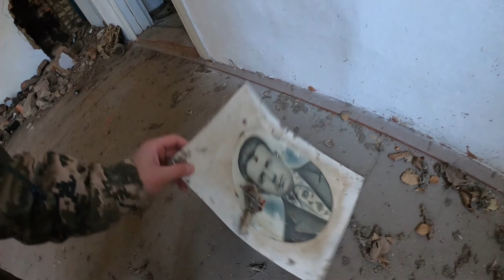Кто спас меня от смерти в Чернобыльской зоне отчуждения. Сильный пожар застал неожиданно.